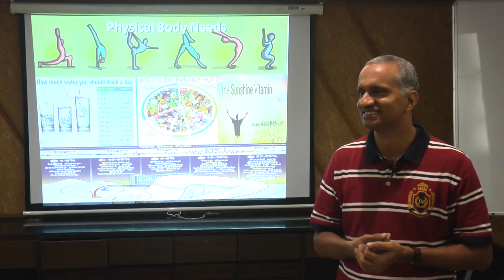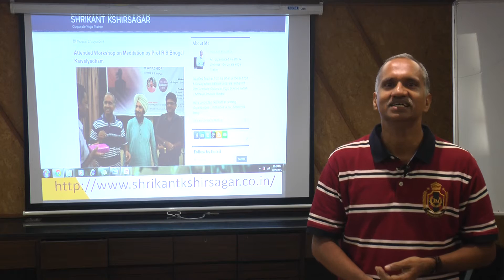Diet Excercise & Rest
A Survey  Highlighted  :

Lack of Exercise  ( 98% )

Poor Dietary  Habits  ( 96% )

 Lack of  Sleep   (  76% )

Are the Major Factors causing Lifestyle Disorders .

We need to work on these factors to ensure Well being .